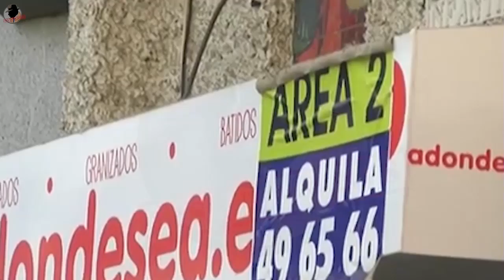JAVIER SANDES NOS DA 5 CONSEJOS PARA ASEGURAR EL COBRO DE TU ALQUILER EL DÍA 3 DE CADA MES